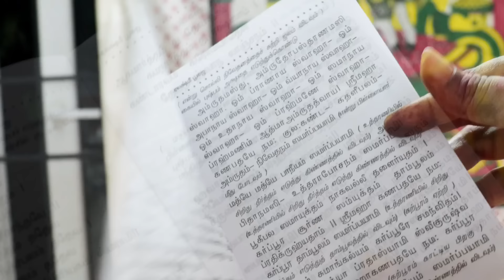✨🪔 நம்ம வீட்டு விநாயகர் சதுர்த்தி| Vinayagar Chadhurthi 2024 | Vinithas creations Pooja vlog | Tips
Hey haiiiii 💖💖💖

hope, all are fine... i trust you all are liked my videos... if you want to say something plss share your feedback... I'm eagerly waiting for your valuble words 💖 Thank you so much for supporting me a lotttzzz 🥹... Any new people watching my videos just click the Red colour subscribe button 😍 If you like my videos pls give a big thumbs up ( like ) 👍🏻... Thanks in advance for your future support... 💖

love to the coreee 💖💖💖

Vinithas creations

Vinitha's creastions

📌Note: Don't use my Videos nd content without my permission... This channel only for vlogging, Day to day routines like samayal, Cleaning, Pooja, organization, shopping and etc...